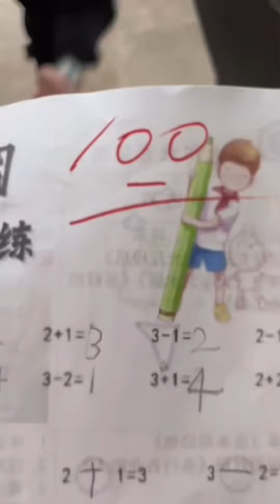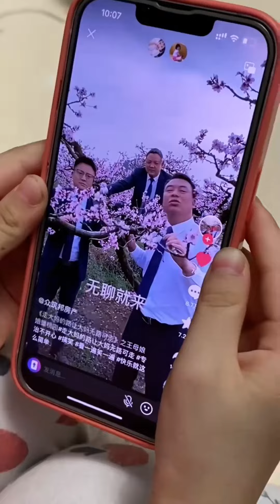小九果然是媽媽的剋星，本來以為這回坑到父女倆一次，沒想到最後又是慘淡收場 【周小九】